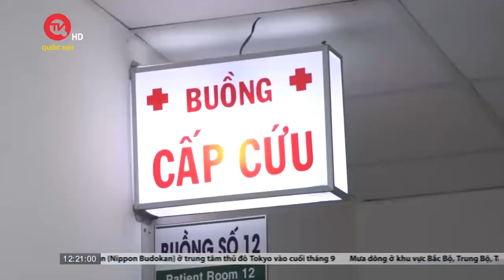Sốt xuất huyết tăng "chóng mặt", hơn 11.000 ca/tuần | Truyền hình Quốc hội Việt Nam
Truyền hình Quốc hội Việt Nam | Ca mắc sốt xuất huyết ở Việt Nam đang gia tăng nhanh, chỉ trong vòng 1 tuần qua đã ghi nhận hơn 11.000 người mắc. Bộ Y tế dự báo nguy cơ dịch chồng dịch nếu không quyết liệt phòng chống.